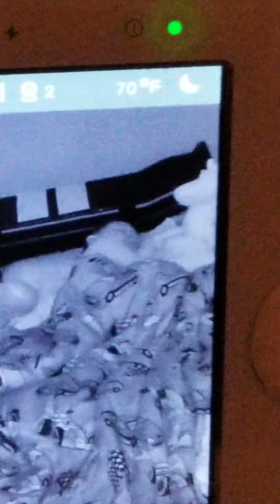January 1, 2021